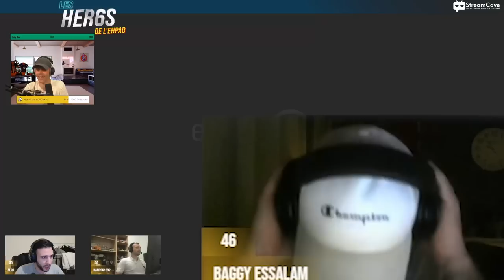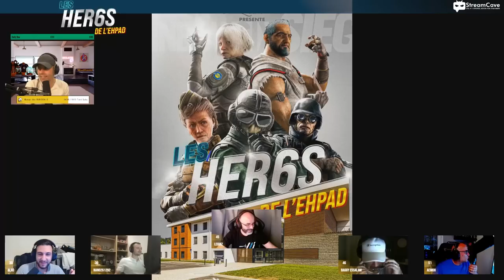😭Ne jouez JAMAIS COMME ÇA à Rainbow 6 !🎓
Comment c'est possible d'être aussi nul que lui ?